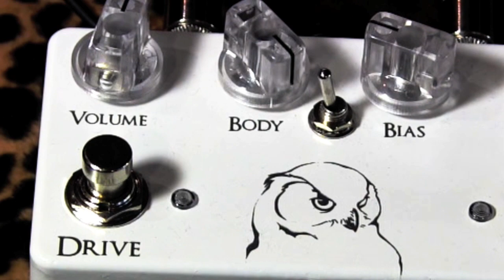Pedal Projects GROWLY Overdrive demo with Kingbee Strat & Dr Z Antidote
Reverb is THE buying and selling source for all things new/used/vintage guitar and bass gear related...there's also drum and keyboard and other stuff!  A large percentage of listings are in the 'make an offer' form, so you can really score some great deals.  Much lower seller fees than eBay, and it's focused on music gear exclusively, so you don't have to wade through vintage Ford Mustang fenders and headlights, when you're really looking for a '69 reissue Mustang guitar.  The selling format and layout is WAY faster and simpler than ebay as well.  Check it out!

Cool dual overdrive & boost combo with bias control and tone to the bone!

I used a Dr Z Antidote amp, and a pair of mighty fine Divine Noise tasty white coily and straight cables. yep!